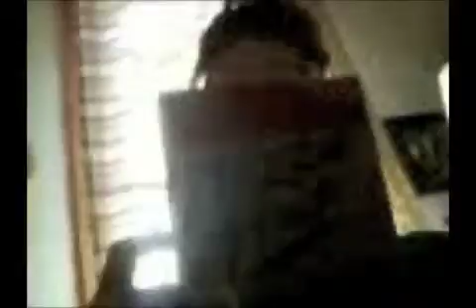Cut Out Star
Late Christmas Gift. Can hear cat prrring in background. ( PAWS ). Sharing her for the noise for the cutting of a tree ointment out of a pizza box.